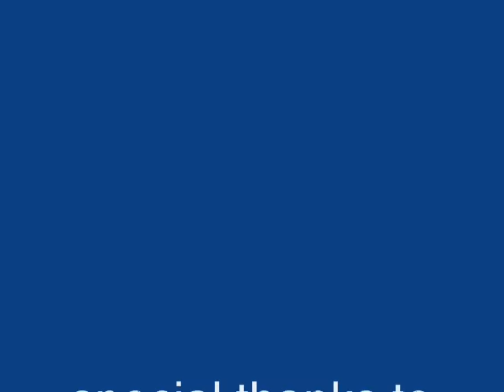winchester bay or.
ryan mat and kaylee